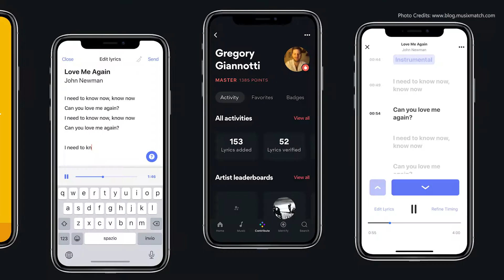SPOTIFY lets you sing along to your favorite tunes with new Lyrics feature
Spotify has launched its Lyric feature to all Free and Premium users in the Philippines, giving listeners in-app access to millions of song lyrics in the language in which they are sung.

The feature has been made possible thanks to Spotify’s partnership with Musixmatch, the world’s largest catalogue of song lyrics and translations. Users can access the new feature by tapping the “Lyrics” tab at the bottom of their “Now Playing” screen within the app.